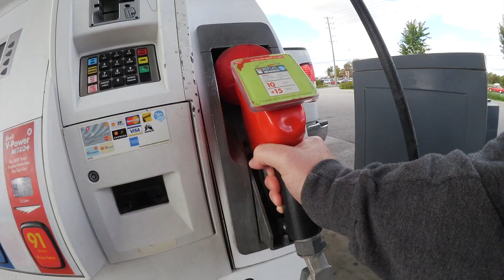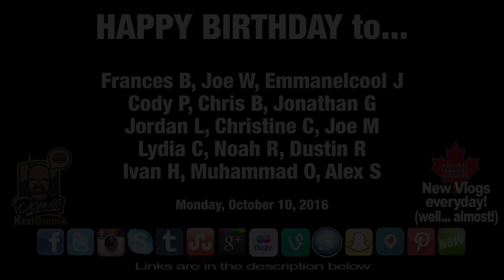MUSKOKA AUTUMN COLOURS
MY GEAR;
WIDE LENS;
50mm LENS;
SMALL VLOG CAMERA;
OTHER MICROPHONE;

KBD MAILING:
KBDProductionsTV,
Ontario, Canada
L0L 1W0